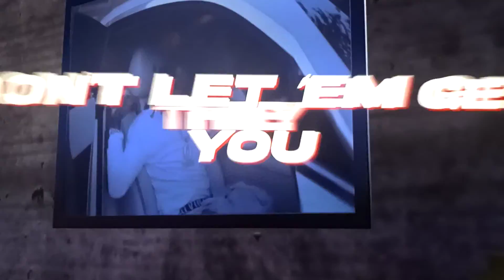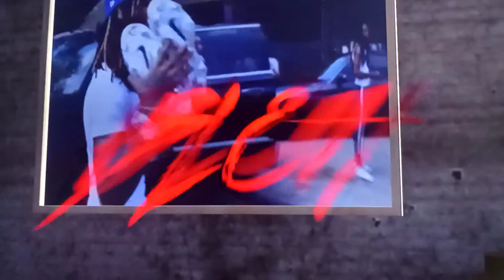👑 KING VON ❎BOSS 🎩 TOP /NEW JOINT 🔥🔥🔥🔥🔥🔥🔥MUST WATCH ❗❗❗